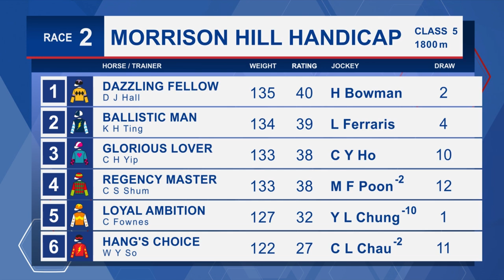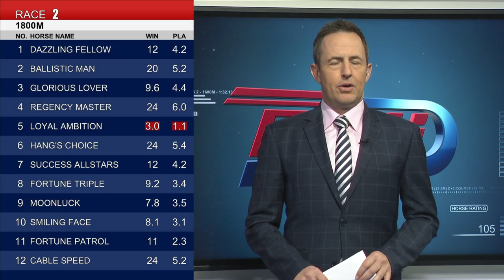[Racing To Win] 22/23 #41 Happy Valley –R2 (1 February)